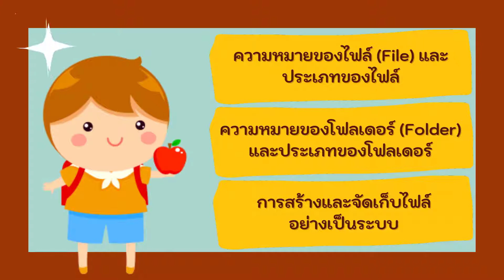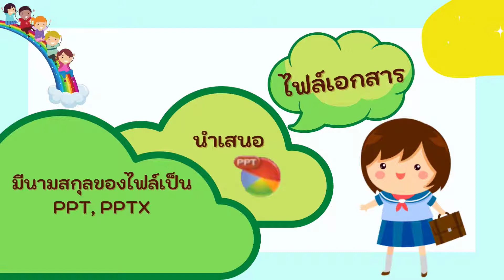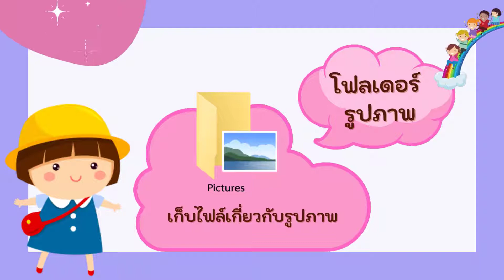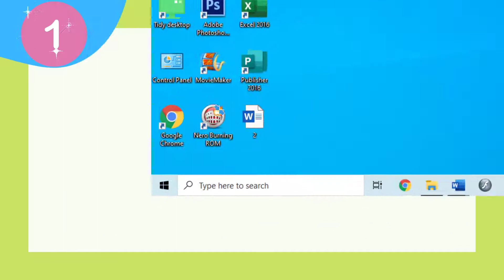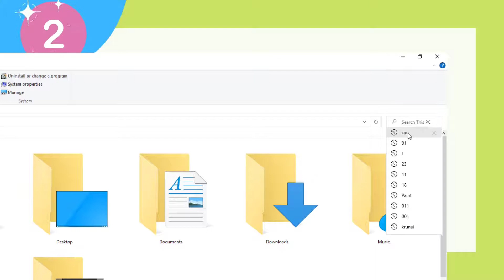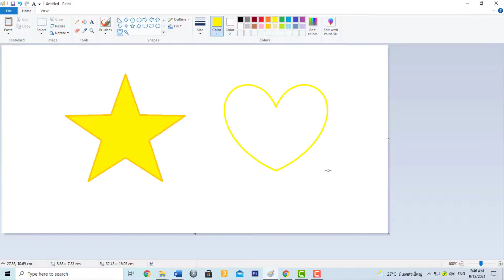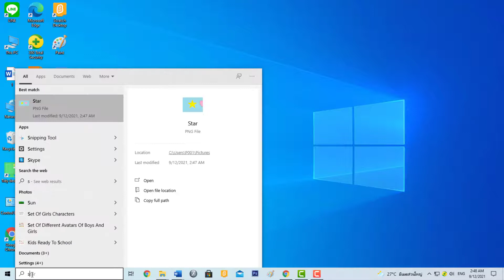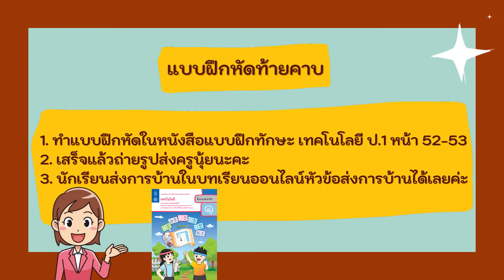G1 DML64 VDO 047 File1